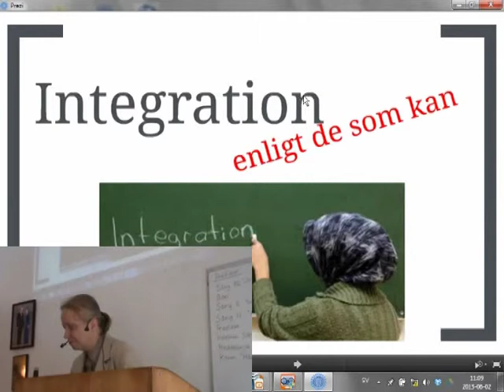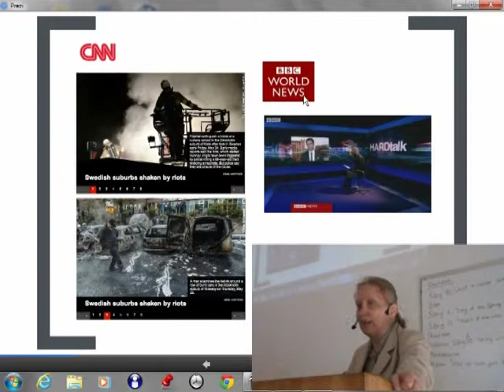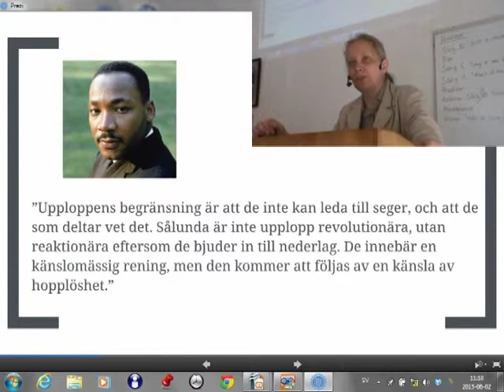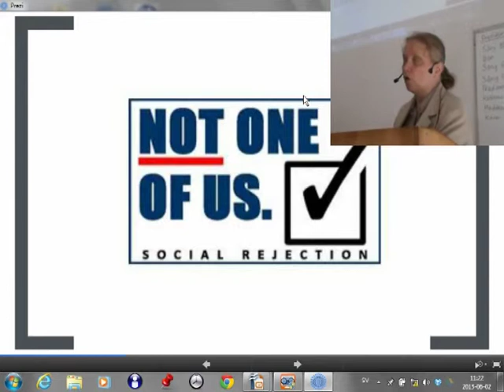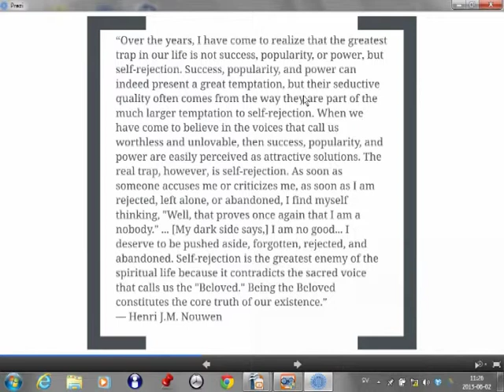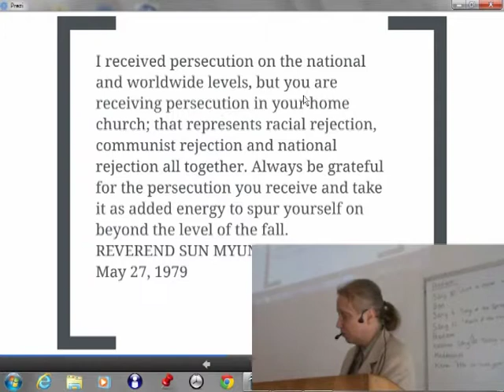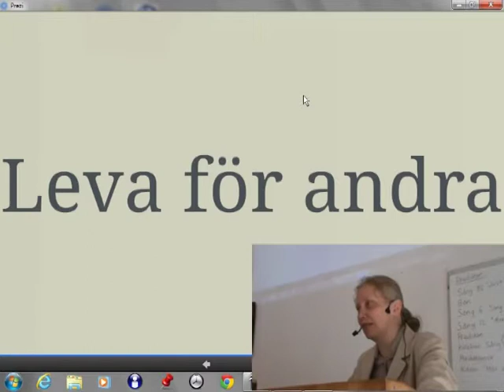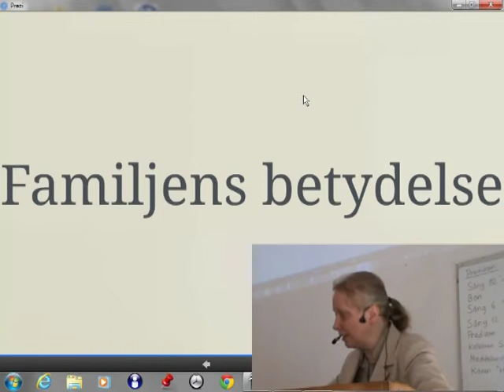2013 06 02 日曜礼拝（日本語字幕）「移民問題」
スウェーデンの一角に移民が特に多く棲んでいるHusbyという地域があります。そこで最近若者の暴動があり、多くの家屋、自動車などに火がつけられました。私達、家庭連合の一代目の全員が国際結婚の家庭ですので、この問題はとても重要です。私達は何のためにこの国に来たのか？何かをもらうためにですか、それとも奉仕するためですか？